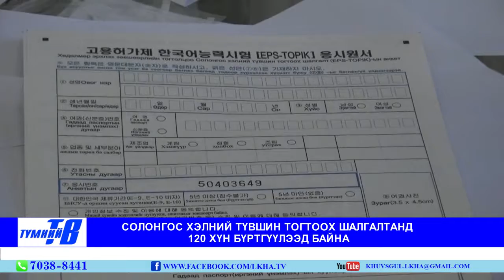khuvsgul tvmnii TB medee 2018 03 06